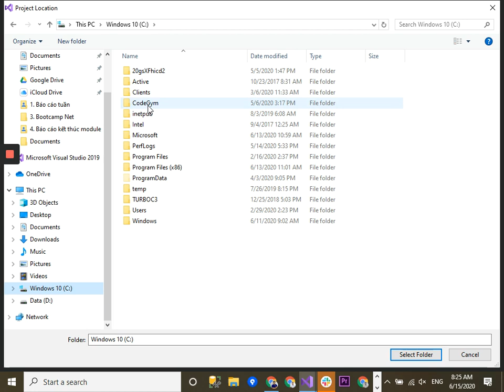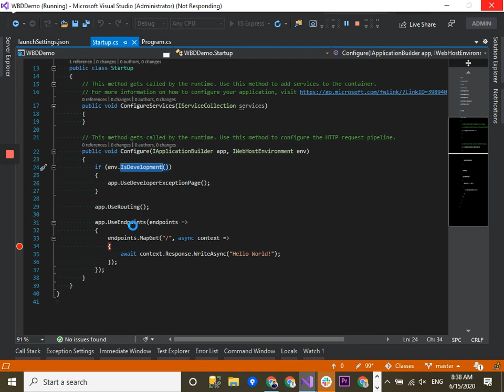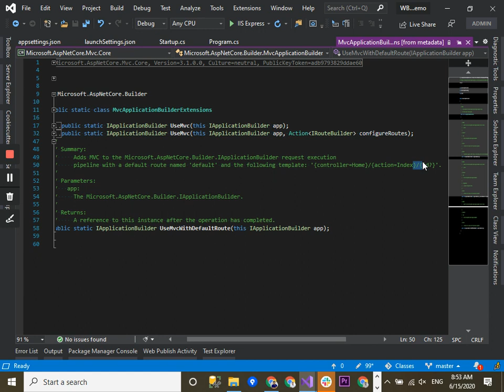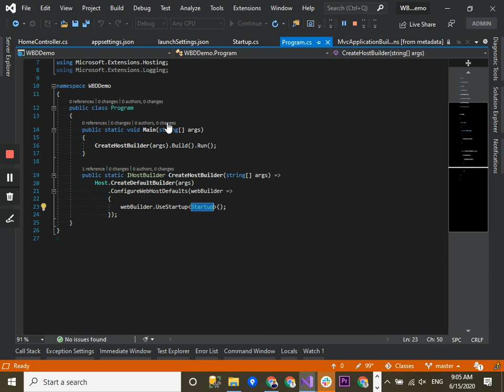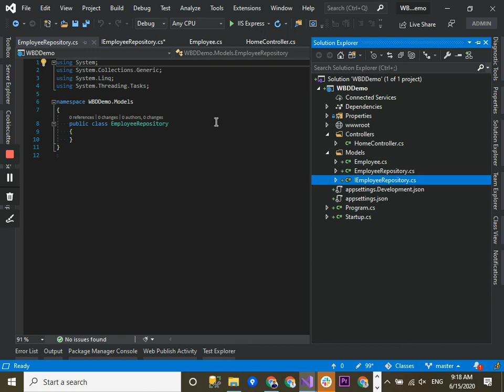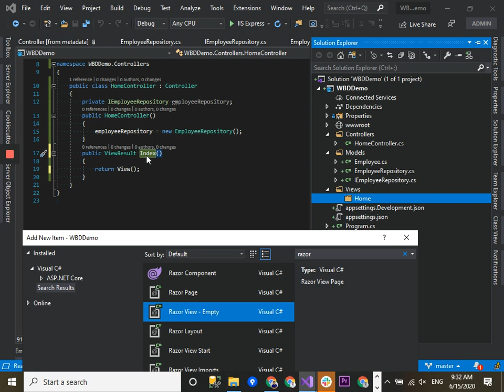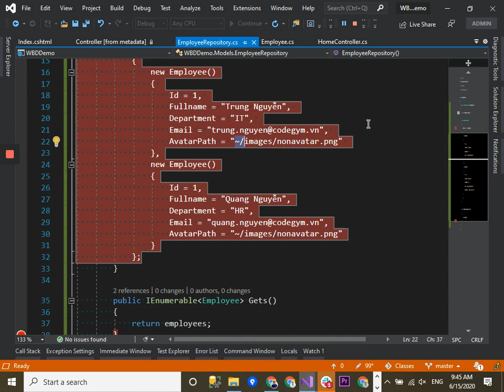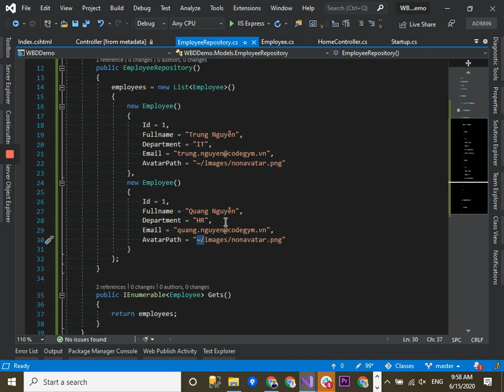Part 01 | MVC Net Core 3.1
Nội dung
1. Giới thiệu kiến trúc của Net Core (Program.cs, Startup.cs)
2. Giới thiệu Cross Flatform
3. Giới thiệu Pipeline và Middleware
4. Giới thiệu app.UseStaticFiles()
5. Giới thiệu app.UseMvcWithDefaultRouter()
6. Giới thiệu về mô hình MVC
7. Giới thiệu Controller, Model và View
8. Giới thiệu Razor code
9. Giới thiệu ViewData